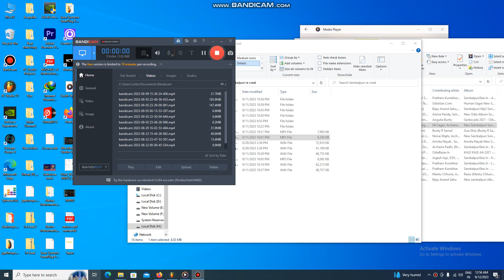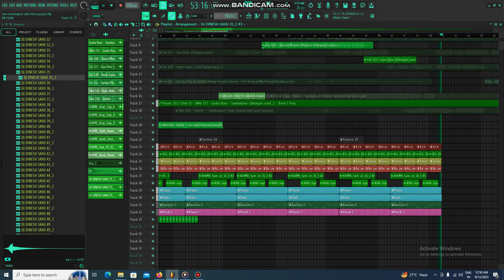Sambalpuri Mashup 2023 | Visual Asik |New Trending All Songs 2023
Mashup by- Visual Asik
Visual By - Asik

latest updates of Lo Fi Song with chill mashup everyday